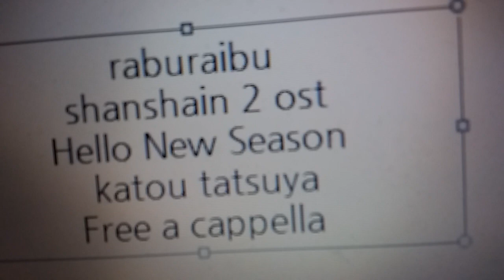ラブライブ!サンシャイン!! 2期 OST - Hello New Season! · 加藤達也 Free a cappella フリーアカペラ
ラブライブ!サンシャイン!!2期OST HelloNewSeason!